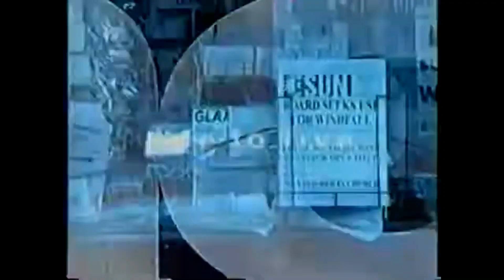One Life To Live "Banner" Opening, November 1997 Update: Introducing Two VERY Brief Characters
This update to the "Banner" opening removes the images of the departed Crystal Chappell (Maggie Carpenter) Thorsten Kaye (Patrick Thornhart) and Susan Haskell (Marty Saybrooke). While Chappell and Kaye's exits turned out to be permanent, Haskell guest-starred on OLTL multiple times before returning full-time to the show—and the "Tiles" opening—in mid-2008.

Replacing Chappell and Haskell: additional images of real-life spouses James and Kassie DePaiva (Max Holden & Blair Cramer), who now appear in both versions although James' latest image is mirrored and zoomed in.
Replacing Kaye: an image for newcomer Will Kempe (Ian Armitage). Kempe was initially on recurring status when he joined OLTL in February; not sure when he was elevated to contract status.

Replacing one of Patricia Mauceri's (Carlotta Vega) two images is one of Elisabeth Rohm (Dorothy Hayes, daughter of Mel Hayes), who joined OLTL on a three-year contract in August 1997 but was shown the door just five months later. (Rohm later found greater fame on the original Law & Order.) Kempe was bid farewell about a month after Rohm, having lasted one year.

No existing images were updated and no "inset" pics were added/subtracted. No re-arranging took place.

Featuring (Version 1):
Robin Strasser - Dorian Lord
Stephen Markle - Mel Hayes
Robert S. Woods - Bo Buchanan
Gina Tognoni - Kelly Cramer
Erin Torpey - Jessica Buchanan
Yorlin Madera - Cristian Vega
James DePaiva - Max Holden
Clint Ritchie - Clint Buchanan
Kevin Stapleton - Kevin Buchanan
Phil Carey- Asa Buchanan
Nathan Purdee - Hank Gannon
Elisabeth Rohm - Dorothy Hayes
Florencia Lozano - Tea Delgado
Kassie DePaiva - Blair Cramer
Roger Howarth - Todd Manning
Erika Slezak - Victoria "Viki" Lord

Featuring (Version 2):
Hillary B. Smith - Nora Hanen
Patricia Mauceri - Carlotta Vega
Patricia Elliott - Renee Divine
Timothy Stickney - R.J. Gannon
Sandra P. Grant - Rachel Gannon
Marva Hicks - Jacara Principal
Wortham Krimmer - Andrew Carpenter
Laura Bonarrigo (then Koffman) - Cassie Callison
Will Kempe - Ian Armitage